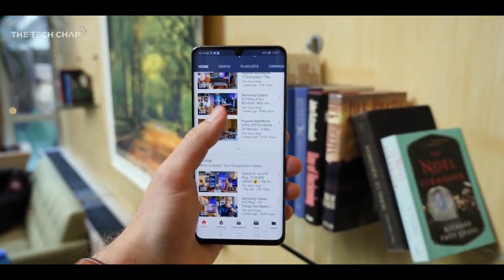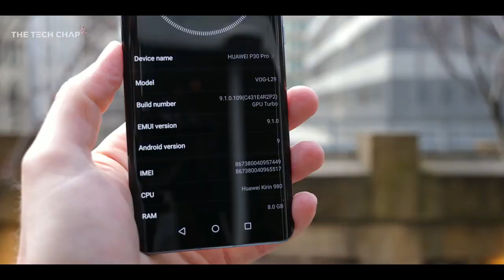Huawei P30 Pro Full Specifications in Bangla(Review Dot Phone)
First Release: March 2019
Status: ✈ Upcoming
Colors: Breathing Crystal, Aurora, Black, Amber Sunrise, Pearl White
camera battery_charging_full memory security
40+20+8 MP Back, 32 MP Front 4200 mAh, 40W Huawei Supercharge 6/8 GB, HiSilicon Kirin 980 In-Display Fingerprint, Face Unlock